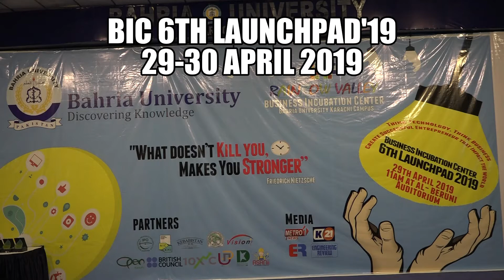In the Memory of BIC- BUKC 6th Launchpad'19 - organized on 29-31 April 2019